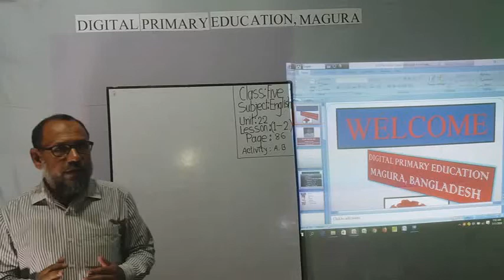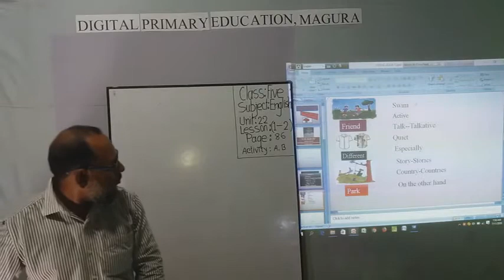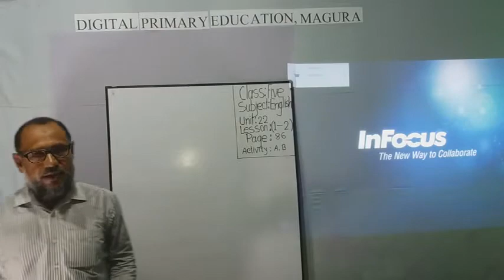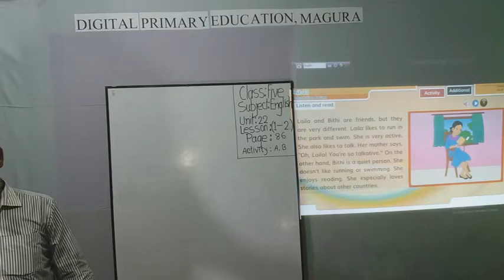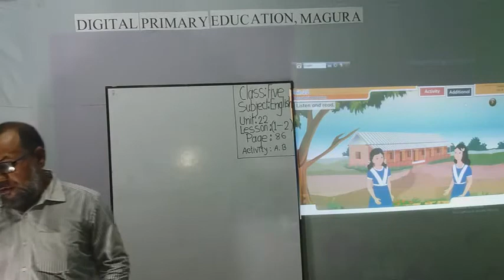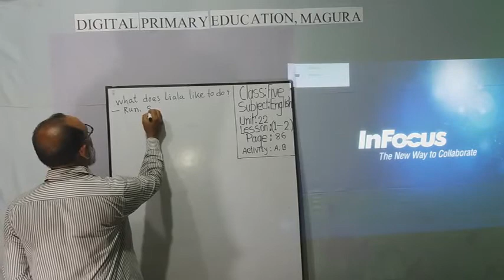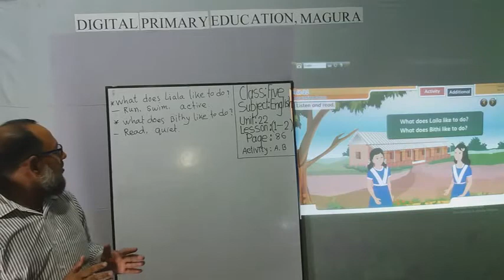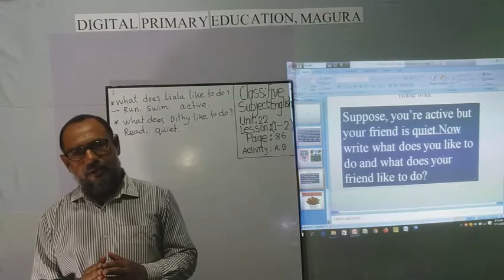Class 5 English Unit 22 Lessons 1-2 A, B Page 86 | Completing Forms | Anjan sir | ৫ম শ্রেণি ইংরেজি